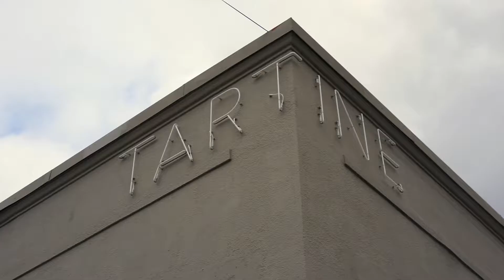Return to My Roots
I return to my roots in San Francisco, and make a few pit stops at some of my favorite new places.